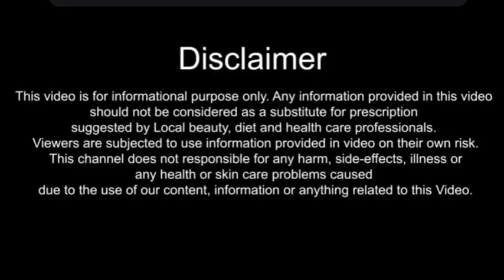SUMMER SKIN CARE FOR INDIAN MEN.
Hi guys, today I am back with another   most requested video. Today's video is about SUMMER SKIN CARE ROUTINE FOR INDIAN MEN.  I hope this video helps you. Thankyou.